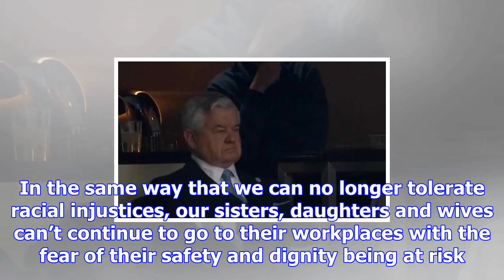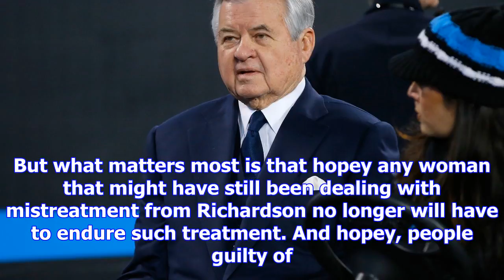Who else might be following panthers owner jerry richardson out the door?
CLOSE At least four former Panthers employees have received monetary settlements over inappropriate ...